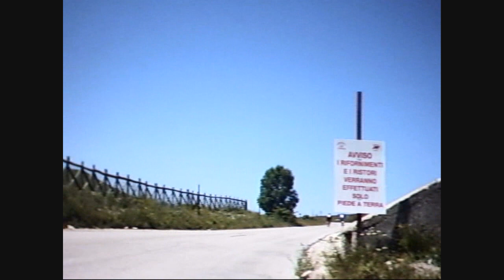Video Granfondo dei Sibillini 2011 0001